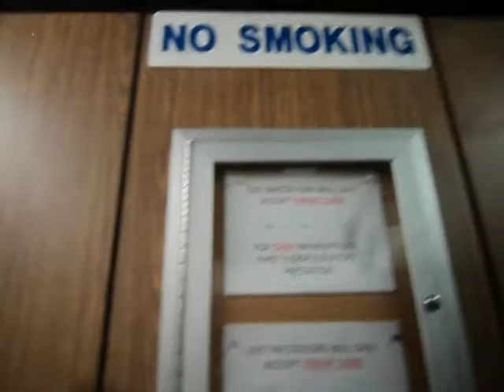Dover Elevator at 719 Prairie St. Parking Garage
Riding elevators at 719 Prairie St. Parking Garage in Houston, TX.